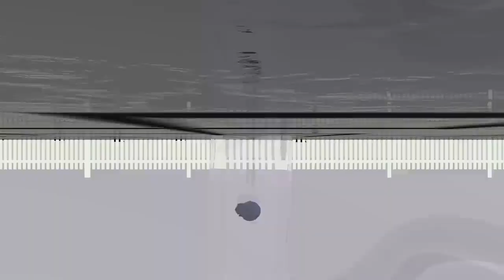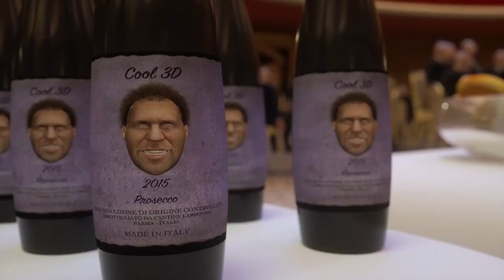Cool 3D World - The Ultimate Collection (2015-2023) PART 1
A compilation of the weirdest animations, all in 3D. Created by Brian Tessler and Jon Bakon of New York City. You have been warned.